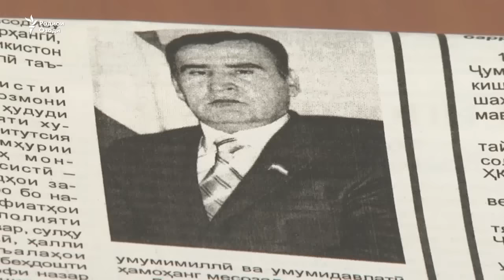Ҳизби коммунист анҷуман доир мекунад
Мирзоазим Насимов, раиси муваққати ҲКТ мегӯяд, ки ин ҳизб дар ҳоли ҳозир барои баргузории анҷумани ғайринавбатӣ ҳизб, ки интизор меравад дар охирҳои моҳи январ сурат бигирад, омодагӣ мебинад.